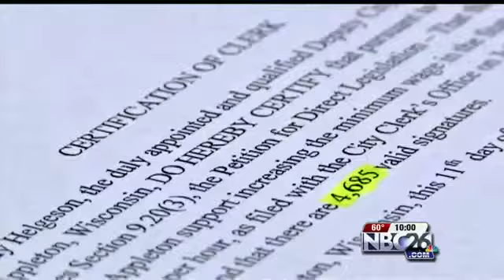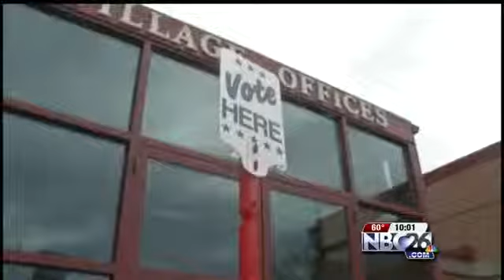Voters Could Face Fall Referendum on Minimum Wage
The minimum wage battle being fought across the country and tonight a petition goes before the Appleton common council to raise the rate to $10.10 an hour.